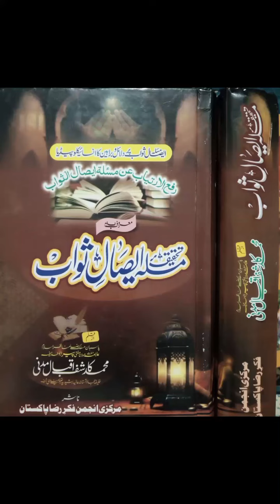Masala Eisale Sawab | Afzalyt Ahlebait